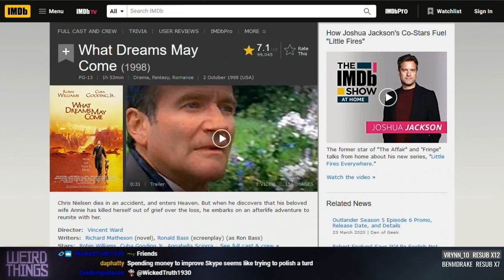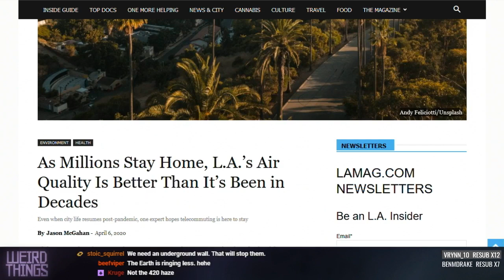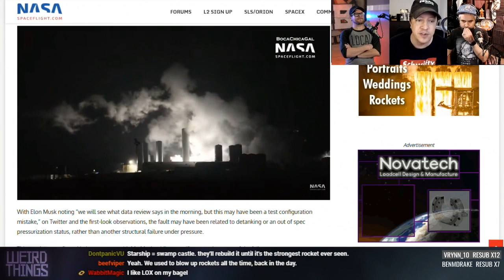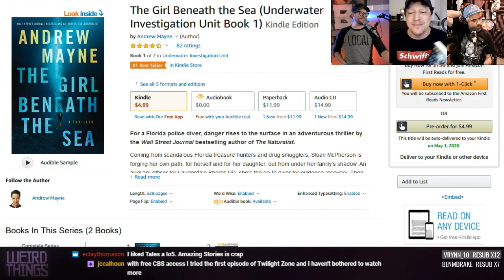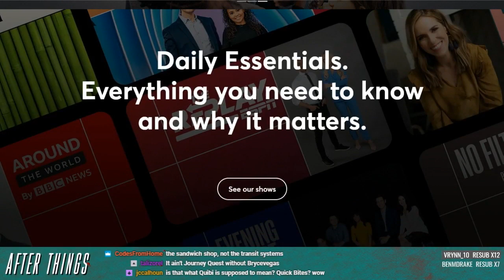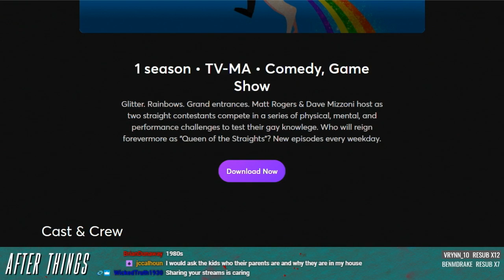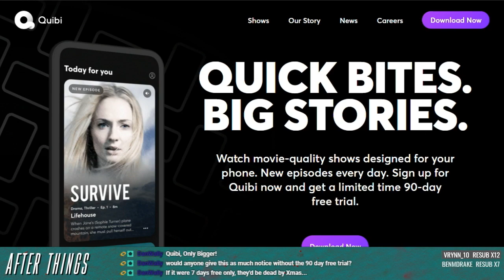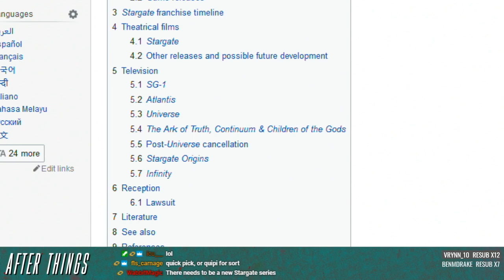Weird Things Ep. 403